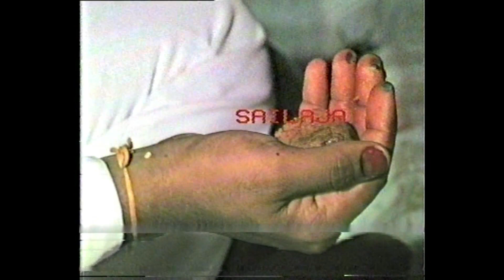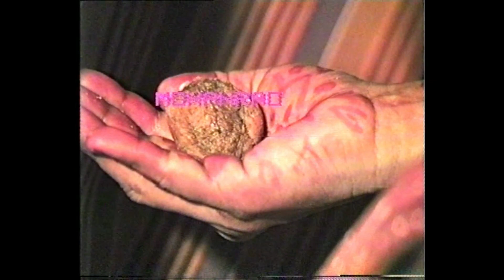GOLDEN DAYS MARRIAGE- MOHAN RAO WEDS SAILAJA